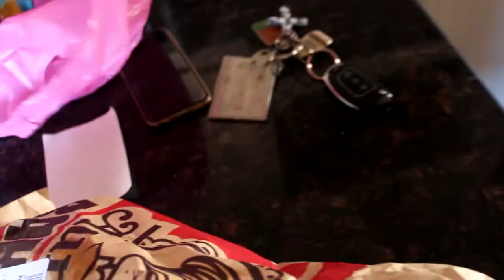I FINALLY WASHED MY CAR- 5 June 2017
On this lazy Monday, I spent the morning working and in the afternoon I then decided to wash my very dirty car. I didn't enjoy that experience because the pigeons had really decorated my car and my car would't start (again), but it was a good day none the less.